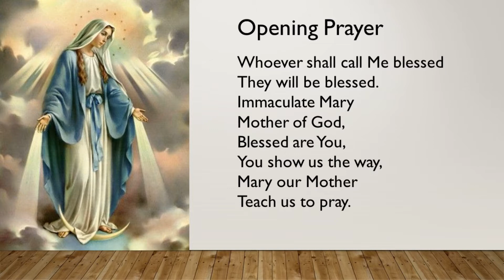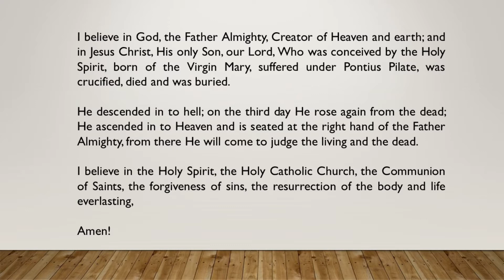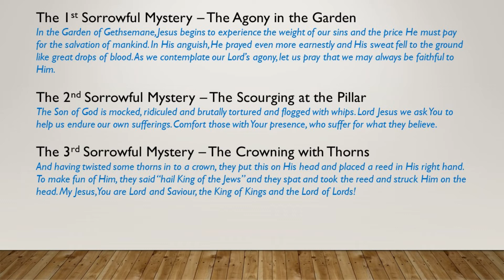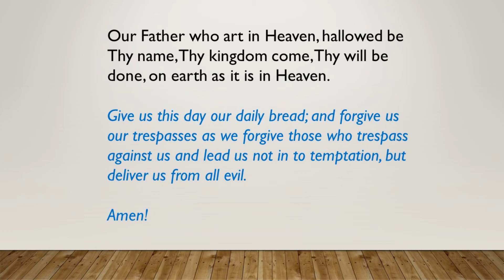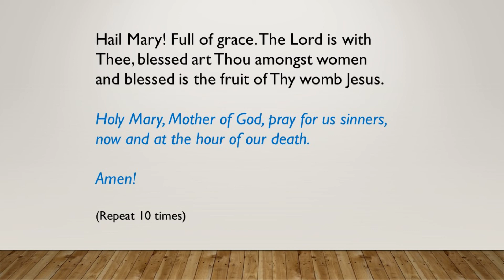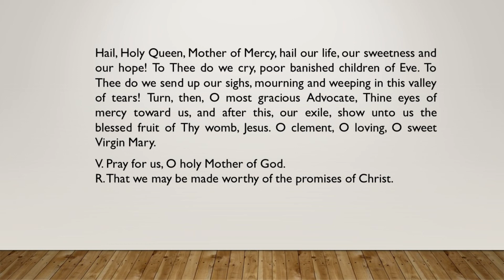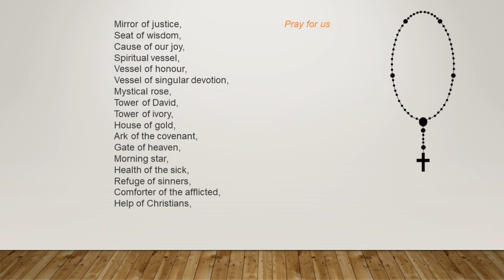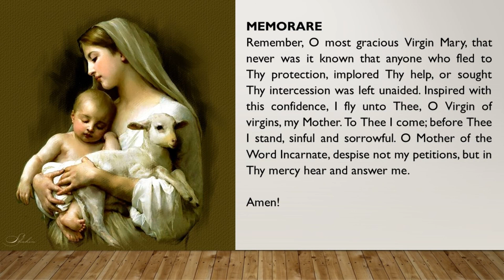The Rosary Sorrowful Mysteries 30/03/2021